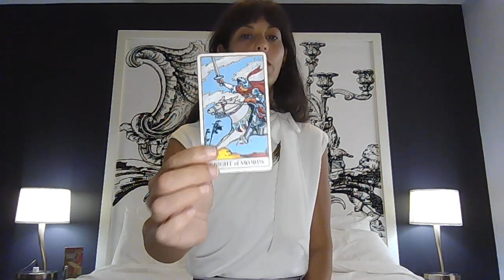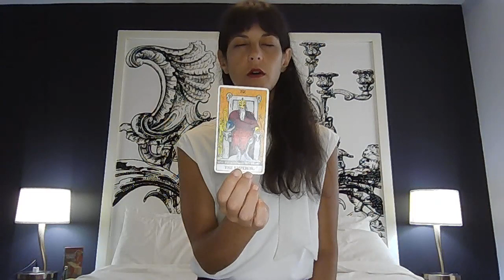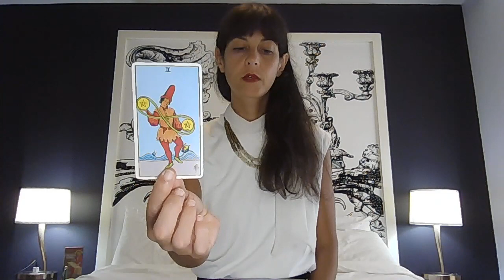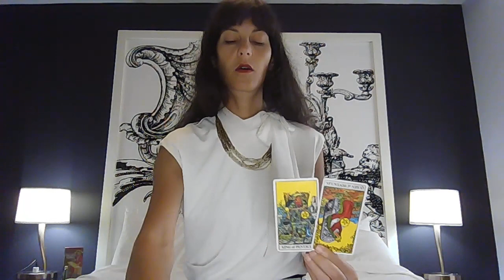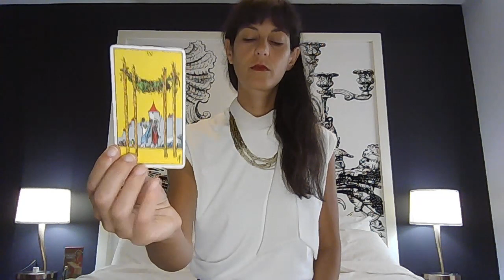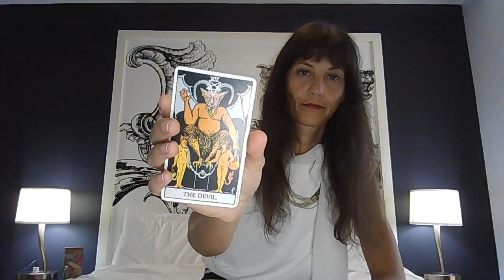MORBID COMFORT LURE & PLUTO’S PULL _Capricorn March 2023 || Timeless Collective_ SPIRITUAL TEACHINGS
🌞 "Purchase" this reading in retrospect ($7.77 suggested donation) or make any desired donation.
   THANKS button beneath the video (...)

🌞 'THANKS'; 1-time gratitude & reciprocation for this video

🌞 Amazon Wish-List [a list of gifts, mainly books I'd like to read]

I LOVE YOU SEEKERS!

If it carries ill intent, I send it back to you (minus the pure energy) - to the folds Karma sees fit.

   (c)Morgainne

   (c)Morgainne.